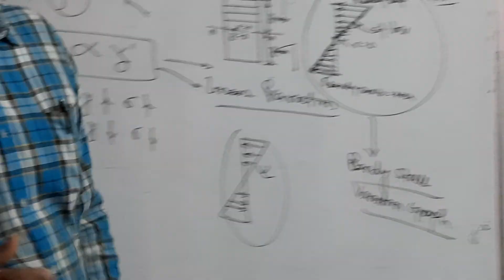Bending Stresses in Beam Bending Equation Section Modulus Numericals (SSC-JE)_SOM Video Part-2